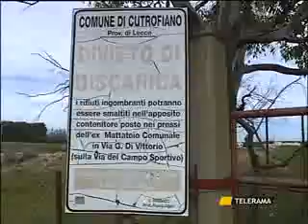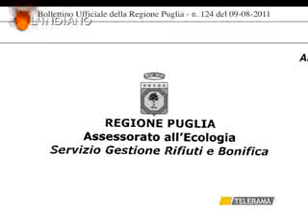LECCE RIFIUTI TOSSICI, VERTICE IN PREFETTURA: "Sì A UN TAVOLO PERMANENTE"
LECCE
RIFIUTI TOSSICI, VERTICE IN PREFETTURA: "Sì A UN TAVOLO PERMANENTE"